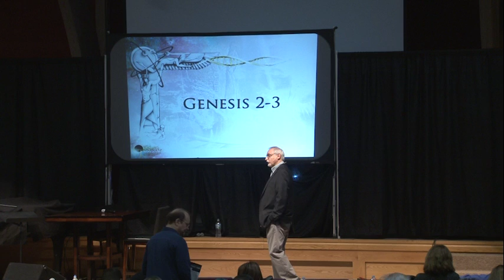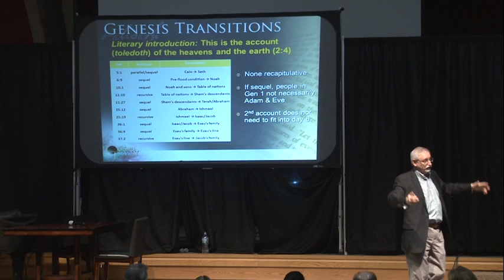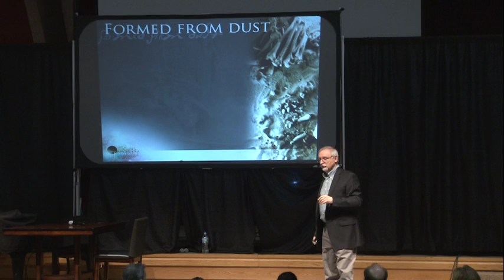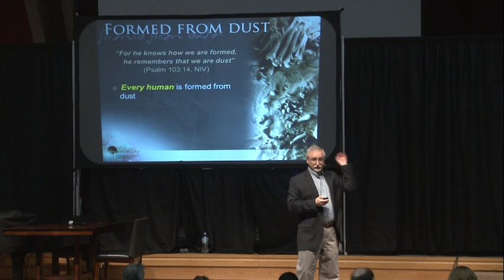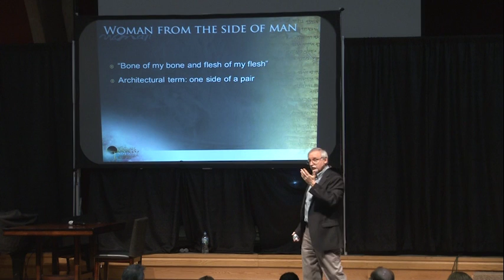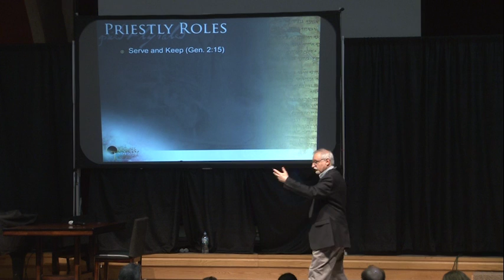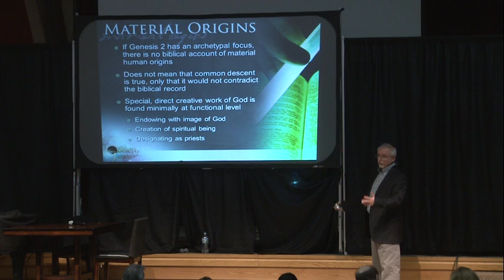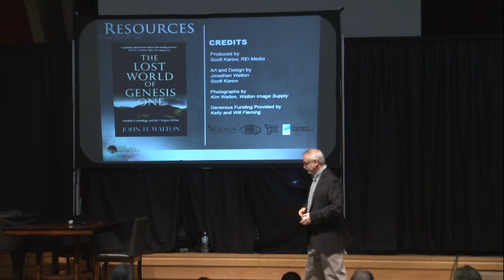John Walton, “Origins Today: Genesis Through Ancient Eyes,” Part 2: Human Origins + Q & A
Science and faith. Many people feel that these subjects don’t blend well. Some public intellectuals loudly proclaim that modern scientific discoveries have disproven the God of the Bible. They are ready to sweep Christianity into the dust bin of history. Even some Christians wonder whether they can really trust the Bible. How can scriptures written thousands of years ago possibly be relevant in our modern scientific world?

Other Christians harbor deep suspicions of the scientific community. They know that God’s word is reliable and true. Yet people of faith sometimes feel that their way of life is under attack from the relentless advance of the scientific enterprise. They don’t feel that scientists can be trusted. Everyone makes mistakes, after all, don’t they? How can scientists really claim to know how old the earth is, or how our universe came to be? If you have ever asked yourself questions like these, then these lectures are for you.